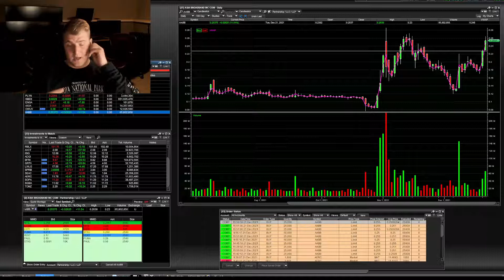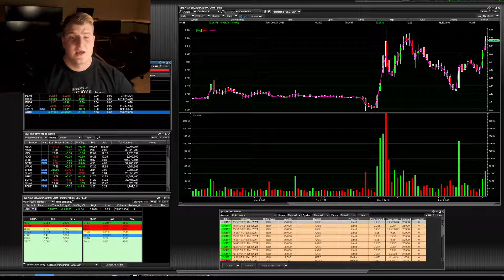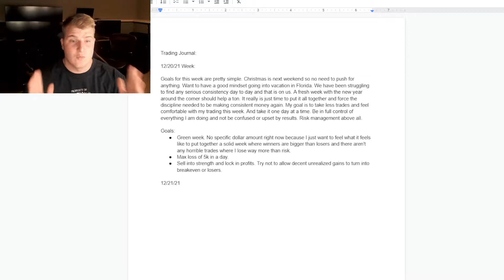Inside the Mind of an Expert Stock Trader (Part 1)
Dom's Trading Journal is brand new and we're offering the first three journal entries totally free!

This first entry is an introduction and what to expect.